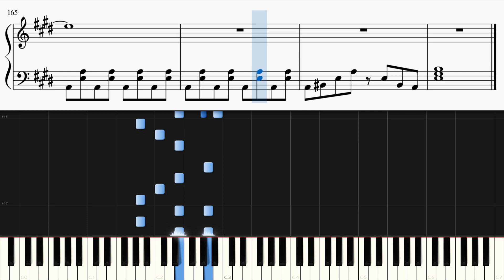innocent world / Mr.Children【ピアノ楽譜付き】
Mr.Childrenさんの「innocent world」をピアノカバーしました。